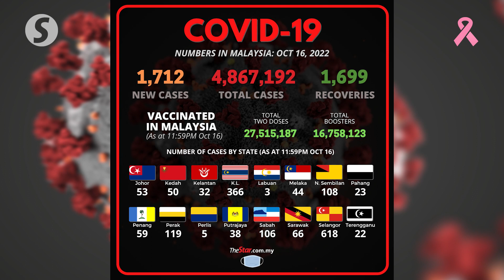Covid-19 Watch: 1,712 new cases, nationwide ICU bed usage at 63.2pc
Malaysia recorded 1,712 new Covid-19 cases on Sunday (Oct 16), bringing the total number of cases in the country to 4,867,192 infections since the pandemic began.